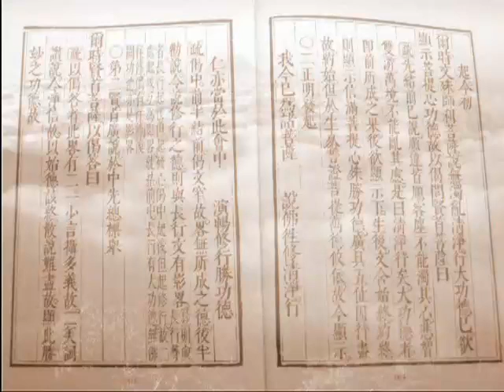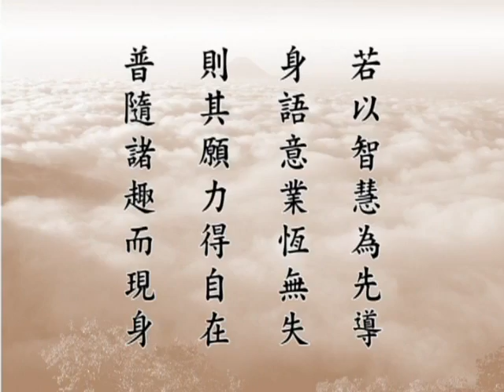大方廣佛華嚴經－1658a－淨空法師